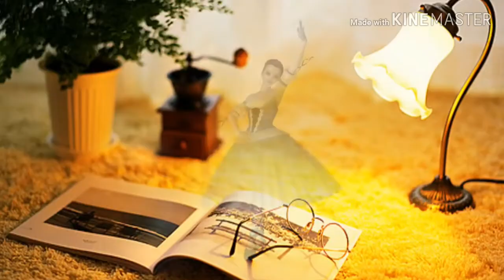Eid Ho Gayi Meri Mujhe Chand Nazar Aa Gaya DJ Naushad mix Chakulia